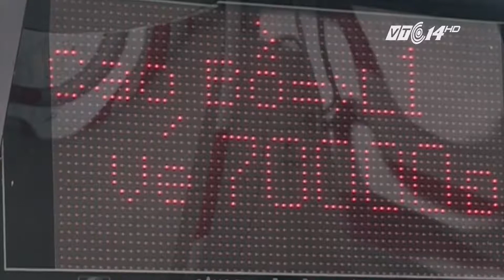(VTC14)_Rút ngắn thời gian thu phí QL14 qua Đắk Lắk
(VTC14) -  Thông tin từ Bộ GTVT cho biết, Thanh tra bộ này đã kiến nghị rút ngắn hơn 3 năm thu phí QL14 qua Đắk Lắk so với ký kết ban đầu